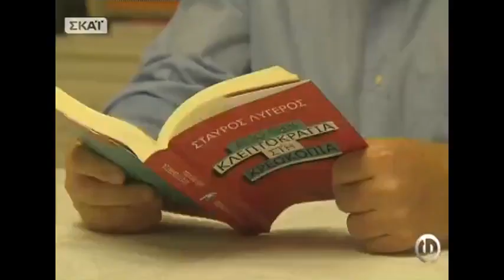Παρέμβαση Ντόρας Μπακογιάννη στους νέους Φακέλους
28.11.11 Παρέμβαση της προέδρου της Δημοκρατικής Συμμαχίας, Ντόρας Μπακογιάννη, στην εκπομπή νέοι Φάκελοι με τους Αλέξη Παπαχελά, Τάσο Τέλλογλου και Σοφία Παπαϊωάννου στην τηλεόραση του ΣΚΑΪ.